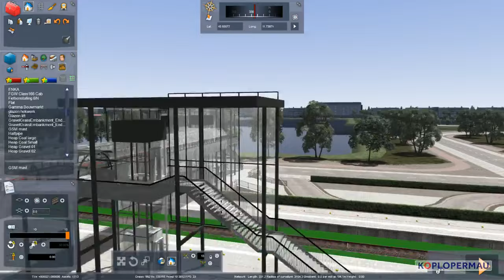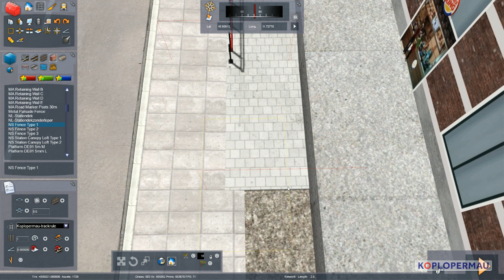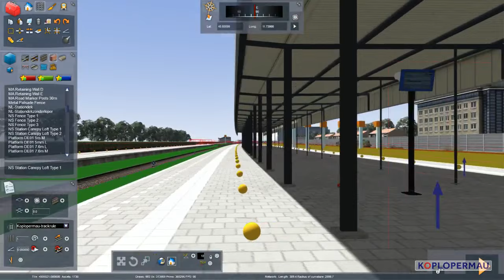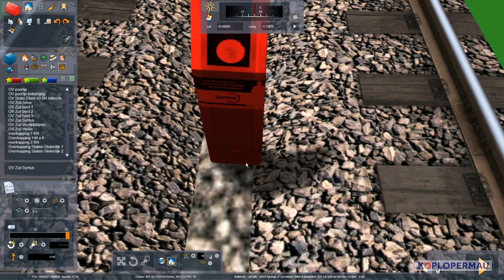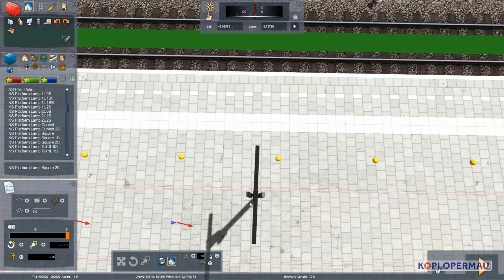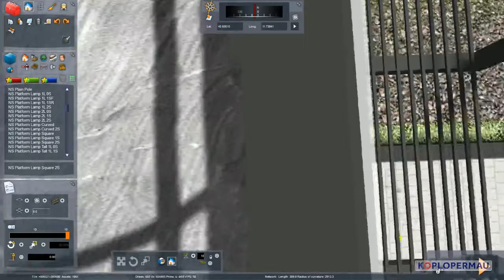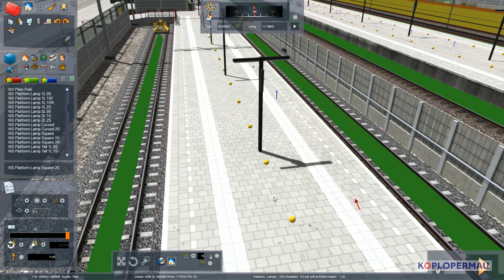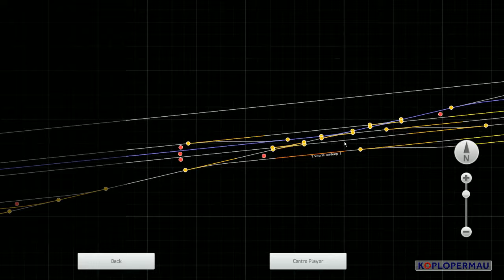Train Simulator 2016: Fictiva continues: Building a diesel-line (44)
Building my own fictional route for Train Simulator 2016. In this part: Building the station Veerle!

Building my own fictional route Fictiva for Train Simulator 2016. This footage is unedited. It might happen that I am gone or away during this. You can skip this.

Bouwen van mijn eigen fictieve route Fictiva voor Train Simulator 2016. Deze video is niet gemonteerd. Het kan zijn dat ik soms een minuutje weg ben. Dit kan je gewoon overslaan.

This was broadcasted live on Twitch! Follow me there